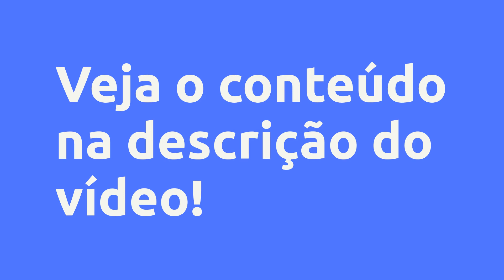(REVIEW) Academia Agenda Cheia - Studio De Yoga - Rivelino R. Da Silva, Vale a Pena?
Academia Agenda Cheia - Studio De Yoga  - Rivelino R. Da Silva, Vale a Pena?

Um pouco sobre (informações do produtor):
Já pensou em receber de 100 a 200 clientes por semana ?

Você está a um passo de transformar a internet em uma fonte ilimitada de clientes. Você vai eliminar o problema da falta de clientes no seu negócio e transformar a internet em uma fonte ilimitada de clientes. Com estratégias focadas exclusivamente em novos agendamentos de forma consistente, o crescimento é rápido e poderoso. Tudo isso seguindo um passo a passo testado e comprovado.

Seu público está no WhatsApp te esperando para encher sua agenda. Atualmente, o app tem mais de 120 milhões de usuários no Brasil, que podem estar procurando o seu produto ou serviço neste exato momento. A questão é que eles ainda não sabem disso. Então não deixe passar essa oportunidade e garanta agora mesmo a sua vaga no Método Venda Rápida X1a, na prática ao vivo junto com você.

“Esse produto é comercializado com apoio da Hotmart. A plataforma não faz controle editorial prévio dos produtos comercializados, nem avalia a tecnicidade e experiência daqueles que os produzem. A existência de um produto e sua aquisição, por meio da plataforma, não podem ser consideradas como garantia de qualidade de conteúdo e resultado, em qualquer hipótese. Ao adquiri-lo, o comprador declara estar ciente dessas informações. Os termos e políticas da Hotmart podem ser acessados aqui, antes mesmo da conclusão da compra."

Seu público está no WhatsApp te esperando para encher sua agenda.

Atualmente, o app tem mais de 120 milhões de usuários no Brasil, que podem estar procurando o seu produto ou serviço neste exato momento. A questão é que eles ainda não sabem disso. Então não deixe passar essa oportunidade e garanta agora mesmo a sua vaga no Método Venda Rápida X1a, na prática ao vivo junto com você.

DESCUBRA QUAIS ESTRATÉGIAS PARA VENDER MUITO NO 1 A 1 E LEVAR O SEU NEGÓCIO PARA OS 6 MÚLTIPLOS DÍGITOS POR MÊS.

Conteúdo:

Pesquisas mais frequentes:
Academia Agenda Cheia - Studio De Yoga  - Rivelino R. Da Silva, Vale a Pena? é bom?
Academia Agenda Cheia - Studio De Yoga  - Rivelino R. Da Silva, Vale a Pena? vale a pena?
Academia Agenda Cheia - Studio De Yoga  - Rivelino R. Da Silva, Vale a Pena? onde comprar?
Rivelino R. Da Silva é confiável?
Quem é Rivelino R. Da Silva?